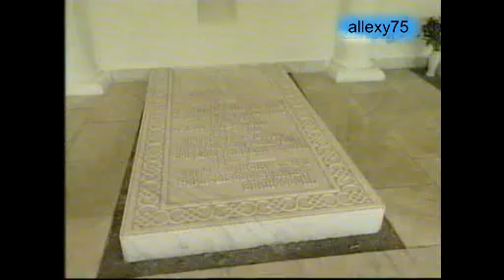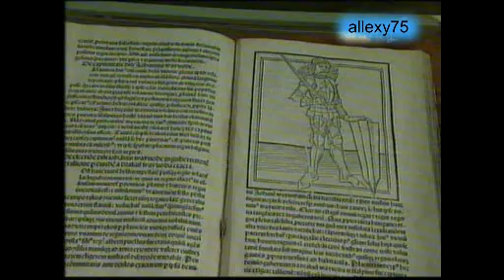Manastirea Sambata de Sus video